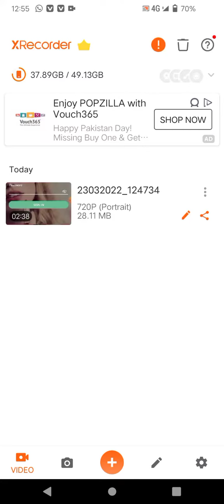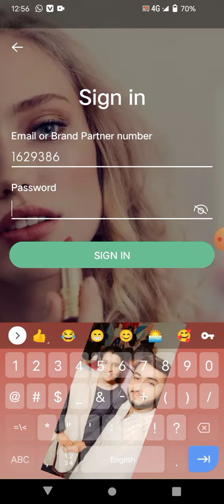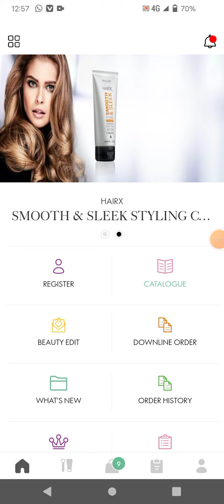How to login Orifalme by app, Orifalme ko login krny ka tariqa#oriflame